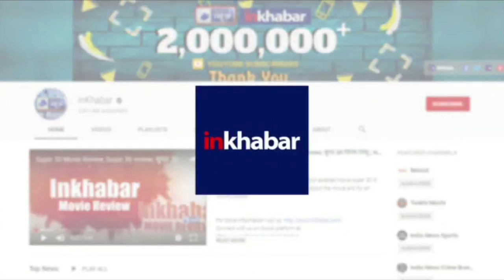Niti Rajniti with Tarun Nangia: GDP growth rate of India slipped 4.5 percent in 2nd Quarter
GDP growth rate of India slipped 4.5 percent in 2nd Quarter , With GDP falling to 4.5 % , job losses mounting, electricity consumption at   - 12 %, auto sales falling, Gopal Agarwal discusses with Tarun Nangia how India will get back to 9 % growth rate that is necessary for generating jobs.

GDP,
GDP of india,
india GDP rate,
GDP rate 2019 second quater,
Gross Domestic Panic,
Gross Domestic Panic 2019,
nso report on second quater gdp,
India second quarter GDP,
indian economy,
indian economy slow down,
GDP Growth rate Q2,
indian economy 2019,
indian economy size,
indian economy growth,